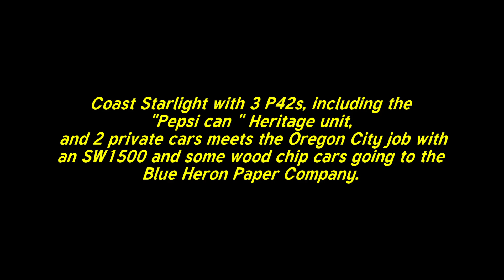My SP SW1500 gets some time in the spotlight. It meets a heavy Coast Starlight w/2 private cars.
Oregon City job with some woodchip cars meets a Coast Starlight with the Pepsi Can P42 and 2 private cars.